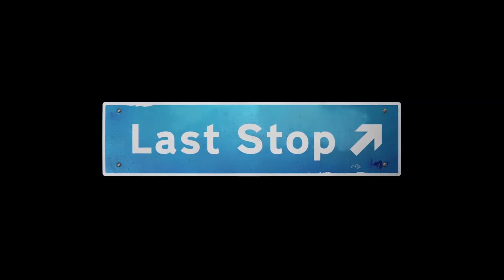LAST STOP | Reveal Trailer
Coming soon to Xbox and PC.

From Variable State, the award-winning creators of VIRGINIA, comes LAST STOP. A single-player third-person adventure set in present day London, you play as three separate characters whose worlds collide in the midst of a supernatural crisis.

An anthology drama, LAST STOP is three stories in one. What connects these three strangers? Where will fate lead them?

Developed by VARIABLE STATE. Published by Annapurna Interactive.